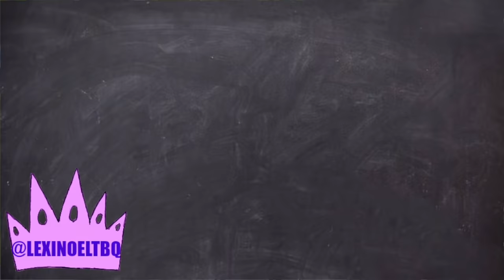Back To School: OUTFITS MAKEUP HAIR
How to survive going BACK TO SCHOOL with fast and easy HAIR MAKEUP OUTFITS ! Make sure to SUB for notifications on more videos LEAVE A COMMENT FOR A REPLY!

MY LINKS!